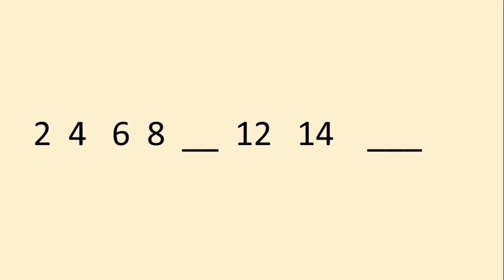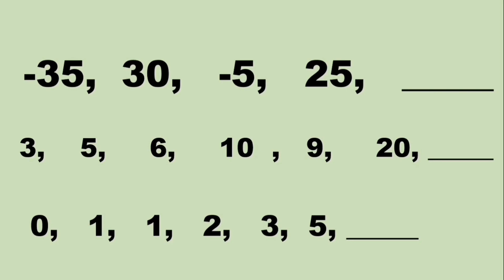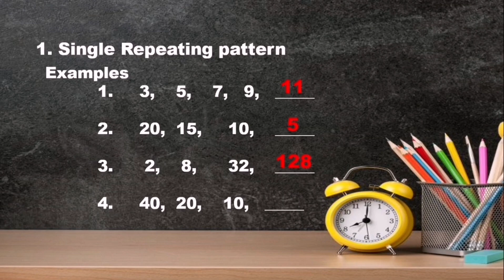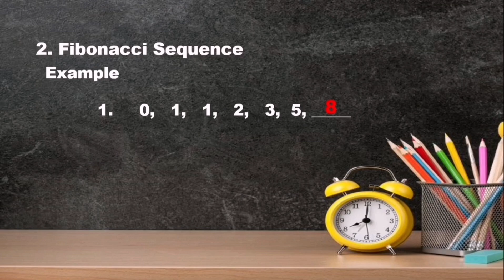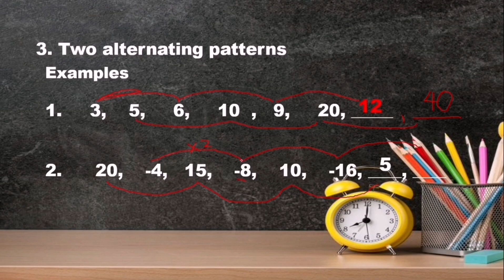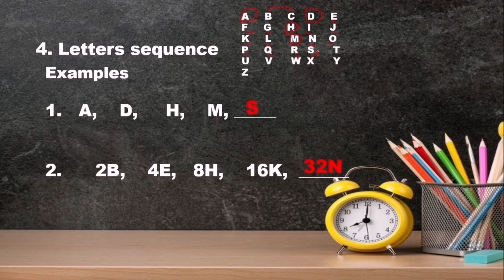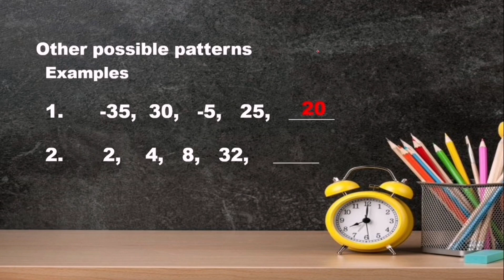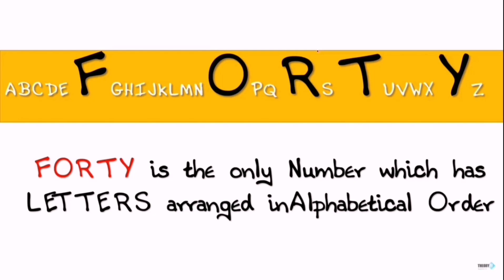MATHEMATICS IN NATURE: PATTERN